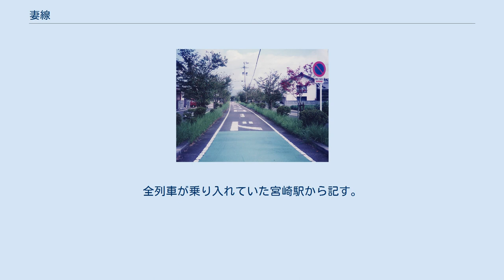妻線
妻線（つません）は、かつて宮崎県宮崎郡佐土原町（現・宮崎市）の佐土原駅から同県西都市の杉安駅までを結んでいた、日本国有鉄道（国鉄）の鉄道路線（地方交通線）である。
1980年（昭和55年）の日本国有鉄道経営再建促進特別措置法（国鉄再建法）施行に伴い、翌年9月18日に第1次特定地方交通線として路線廃止が承認され、1984年（昭和59年）12月1日に全線廃止となった。
 妻線は、宮崎駅に最初に乗り入れた鉄道である。
宮崎駅へは現在の吉都線を経由して都城方面から官設鉄道（宮崎線）が延伸されるはずであったが、工事が遅れ、1913年に先に妻方面への宮崎県営鉄道が開業を果たしたものである。
宮崎駅へは1916年10月に宮崎線が到達、県営鉄道も1917年9月に買収・国有化され、妻軽便線（つまけいべんせん。1922年に妻線に改称）となった。
1920年9月には、宮崎本線の高鍋延長にともない、広瀬駅を移転して分岐駅とし、宮崎 - 広瀬間を妻軽便線から分離して宮崎本線に編入した。
1922年8月には妻 - 杉安間が開業し、全通した。
 1944年には、末端部の妻 - 杉安間が不要不急線として休止となったが、1947年に復活している。
 結局実用化はされなかったが、貨物輸送の合理化のために試作された気動貨車キワ90形の試用線区となるなど、典型的なローカル線であり、1968年には赤字83線の一つとして廃止を勧告され、1980年の国鉄再建法の施行により第1次特定地方交通線に指定、1984年12月に廃止された。
しかし地元の鉄道への愛着は深く、廃止時の協定により、将来の復活に備えてほぼ全線にわたり路盤が撤去されずに残され、自転車歩行者専用道路として利用されていた。
ただ、2012年現在は西佐土原駅付近は一般的な二車線の市道として整備されており、東九州自動車道西都IC（旧黒生野駅付近）から西都市街地の南端付近の間は国道219号園元バイパスとして整備され廃線跡の面影はない。
また、2016年時点で佐土原 - 西佐土原間のうち約700メートル区間の廃線跡は圃場整備により完全に消滅している。
 また、改正鉄道敷設法別表第122号には、終点の杉安から湯前線湯前への予定線が計画されていたが、着工されないまま1944年に省営バス（国鉄バス）日肥線が開設された。
一時は路線が人吉に拡大されるなど隆盛を見せたが、1998年にJR九州バスが撤退し、2012年現在、西米良村営バスと宮崎交通バスにより営業が継続されている。
 接続路線の事業者名・所在地は妻線廃止時。
全線宮崎県内に所在。
全列車が乗り入れていた宮崎駅から記す。